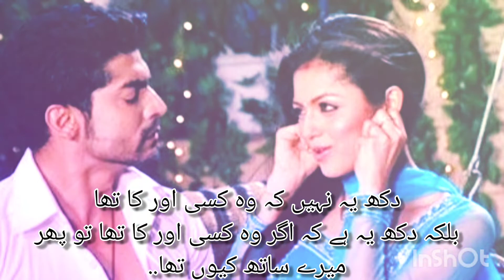Maan Geet Funny Fight 😂😂😜 Scene || With Sad Mix Poetry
Maan Geet Funny Fight 😂😂😜 Scene || With Sad Mix Poetry || ‎@Aneha Poetry and Stories